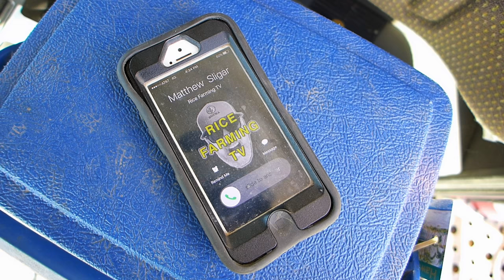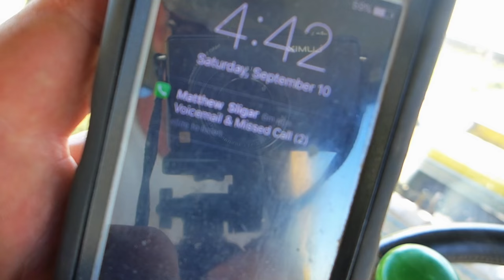A Missed Call from the Future!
Anxiety before rice harvest? Yes! Looking down the double barrel of long, grueling 14 hour days--7 days a week--with every day the possibility of anything crazy happening. Yes! All that time, hard work and financial investment coming to fruition. Yes! Will we get through it! YES! And afterwards we will enjoy the off time during the winter.